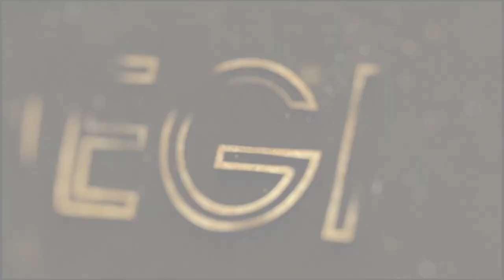" Sahabat" dokumentasi Disela Breafing PG628 Bismillah hingga larut malam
Disela sela kumpul breafing kelas akhir persiapan santriwati panggung gembira 628 hingga larut malam dan rasa letih lelah terobati setelah penampilan berakhir dengan sempurna...selamat dan sukses pg628
tetap semangat sahabat